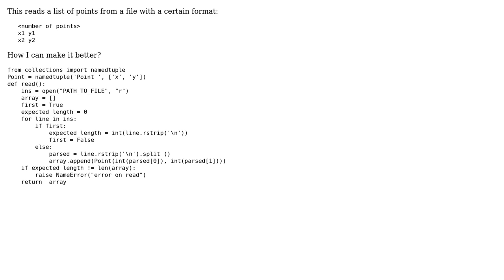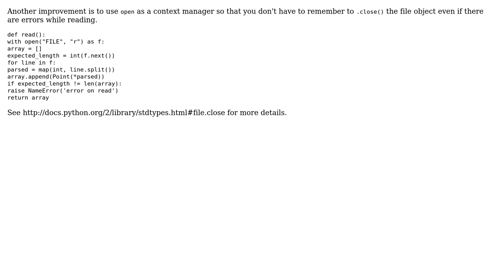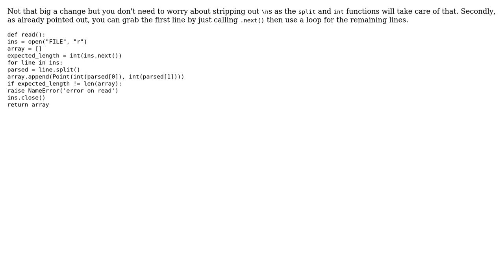Code Review: Reading data from file (3 Solutions!!)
Code Review: Reading data from file

With thanks & praise to God, and with thanks to the many people who have made this project possible! | Content (except music & images) licensed under CC BY-SA | Music | Images & others | With thanks to user Stuart user Stan Kurilin user raylu user kreativitea user Jamal and the Stack Exchange Network Trademarks are property of their respective owners. You are responsible for your own actions.